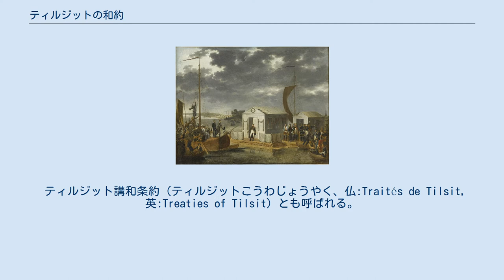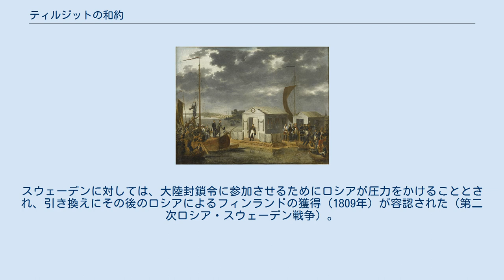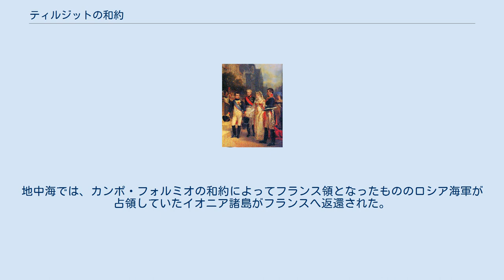ティルジットの和約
ティルジットの和約（ティルジットのわやく、仏: Paix de Tilsit, 英: Peace of Tilsit）は、ナポレオン戦争中の1807年7月に、東プロイセンのネマン川沿いの町ティルジット（現・ロシア連邦カリーニングラード州ソヴィェツク）で結ばれた講和条約である。
 ティルジット講和条約（ティルジットこうわじょうやく、仏:Traités de Tilsit, 英:Treaties of Tilsit）とも呼ばれる。
 7月7日にフランスとロシア帝国が、7月9日にフランスとプロイセン王国が条約を締結した。
 この条約により、プロイセンは国際社会での地位を後退させ、フランスとロシアとの間には協調関係が成立した。
 ティルジットの和約を描いたフランスのメダル（1810年代）。
ナポレオンとアレクサンドルI世が抱擁している。
 （左から）ティルジットでのナポレオン、アレクサンドルI世、プロイセン王妃、フリードリヒ・ヴィルヘルム3世　 1806年、プロイセンはイギリスやロシアなどと第四次対仏大同盟を結成してフランスへ宣戦布告するが、10月14日のイエナ・アウエルシュタットの戦いで壊滅した。
ロシア軍がプロイセンの救援に赴くが、1807年2月7日-8日のアイラウの戦いでフランス軍と引き分けた後、6月14日のフリートラントの戦いでやはり決定的打撃を受けた。
6月21日に3か国の間で休戦協定が締結され、6月25日にはフランス皇帝ナポレオン1世とロシア皇帝アレクサンドル1世が、講和に向けて、プロイセン・ロシア国境のネマン川に浮かぶいかだの上で会談した。
 7月に合意された講和条約により、プロイセンはエルベ川以西の領土とポーランドを失い、ザクセン王国とロシアにも領土を割譲させられた。
これによりプロイセンの人口は900万人から400万人に縮小した。
陸軍は4万人に制限され、さらに1億2,000万フランの賠償金を課せられ、賠償金の支払いが終わるまでのフランス軍の駐留を認めさせられた。
エルベ川以西のプロイセンの旧領にはヴェストファーレン王国が置かれ、国王にはナポレオンの弟ジェローム・ボナパルトが即位した。
ポーランド分割によって独立を喪失していたポーランドはワルシャワ公国として復活し、君主にはザクセン国王のフリードリヒ・アウグスト1世が就いた。
 ロシアは第四次対仏大同盟から離脱し、対イギリスの経済封鎖である大陸封鎖令に参加した。
また、ロシアがイギリスへ宣戦することが確認された（英露戦争）。
スウェーデンに対しては、大陸封鎖令に参加させるためにロシアが圧力をかけることとされ、引き換えにその後のロシアによるフィンランドの獲得（1809年）が容認された（第二次ロシア・スウェーデン戦争）。
地中海では、カンポ・フォルミオの和約によってフランス領となったもののロシア海軍が占領していたイオニア諸島がフランスへ返還された。